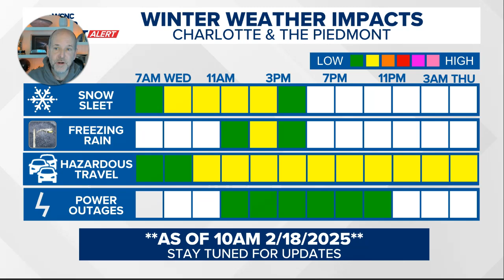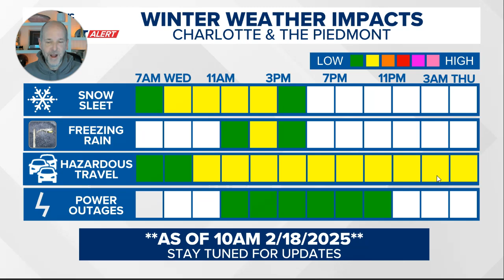Brad Panovich winter weather update: Ice, snow chances in the Carolinas | 2/18/2025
Chief Meteorologist Brad Panovich provides a detailed update on the upcoming winter weather expected to impact North Carolina and South Carolina on Wednesday and Thursday.

The winter weather storm system will bring light snow and ice, with more significant impacts anticipated in eastern North Carolina and eastern Virginia. The weather event is expected to start around 7 a.m. with snow and a wintry mix, continuing throughout the day. Although the snow will be scattered and not widespread, it will still cause slick roads and potential black ice, especially during the evening and overnight hours.

Panovich explains the system is unusual due to its nature as it passes over Western Carolina and then re-intensifies to the east. This results in varying advisories across different counties, with some areas under a winter weather advisory, others under a winter storm watch, and some under a winter storm warning. Snow accumulations are expected to be a trace to an inch, with the possibility of 1 to 2 inches in some areas outside Charlotte.

The primary concern is the impact on travel, as even light precipitation can create hazardous road conditions. Panovich advises viewers to be cautious, especially if they are not comfortable driving in winter weather. He emphasizes that while the snow may not be heavy, the potential for black ice and slick spots on the roads can make travel dangerous. He also mentions the possibility of lingering snow flurries into the overnight hours and advises staying updated with the latest weather information.